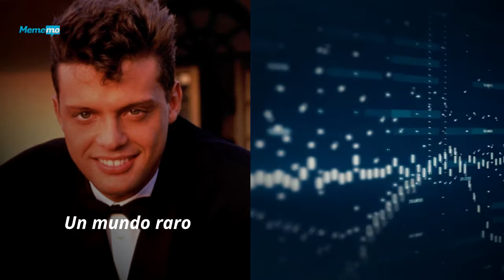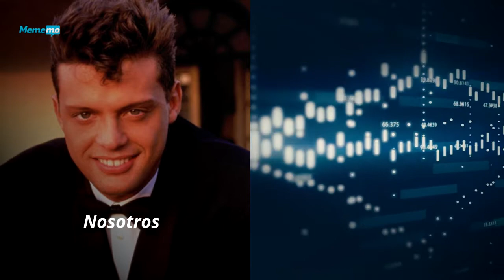Canciones en las que Luis Miguel menciona la palabra SOL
Ahora quedará más claro, el porqué es bien llamado, "El sol de México".